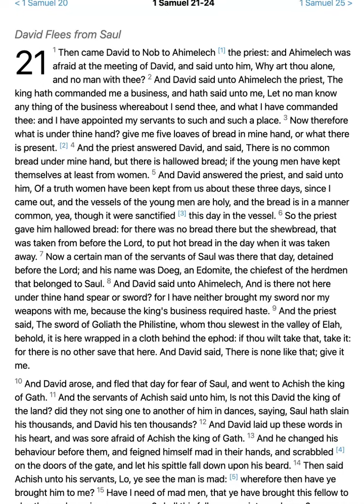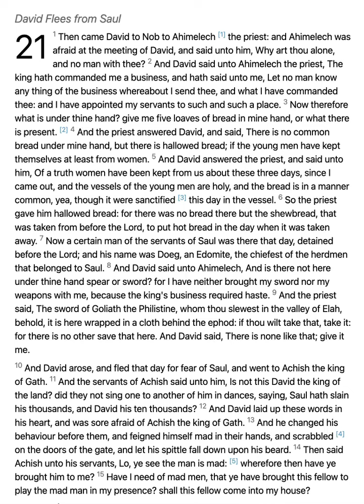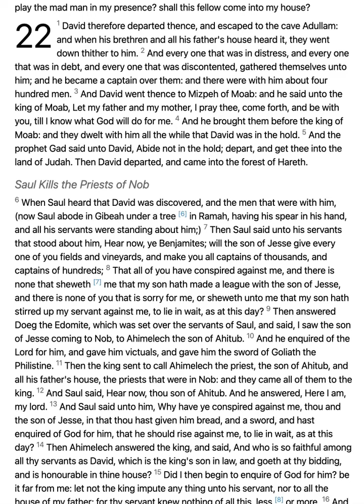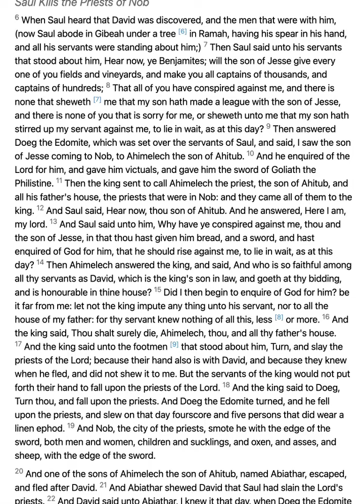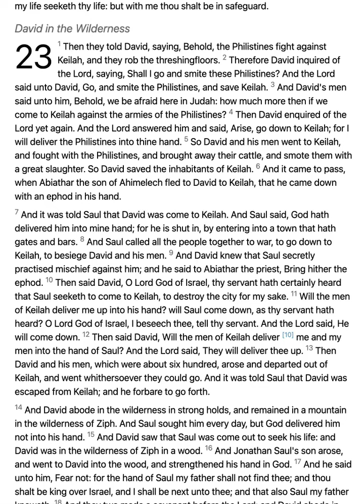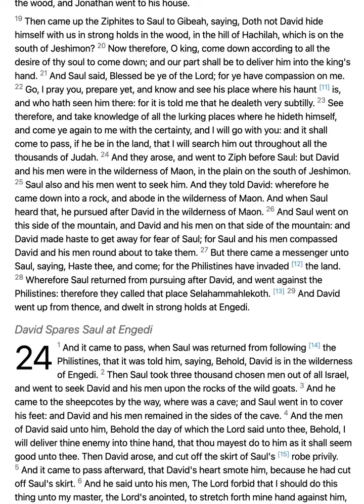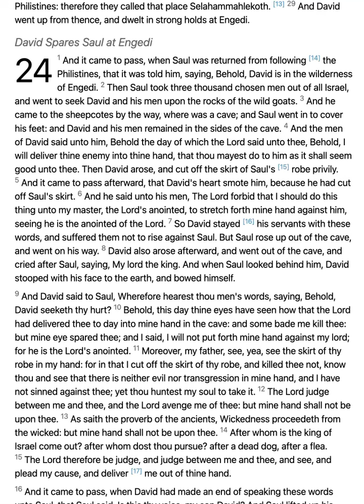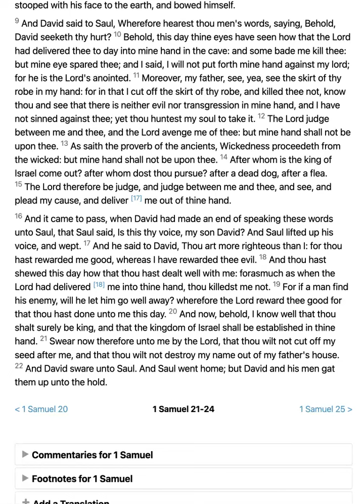1 SAMUEL 21-24 // King James KJV Bible Reading // Daily Bible Verse // Bible in a Year Day 104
Welcome to Day 104 of the Bible reading in the year 2022. This channel will be created in one year and will cover the reading of the entire King James Version (KJV) of the Bible, read in chronological order, rather than the order in which it is printed. Day 104 consists of 1 Samuel 21-24.